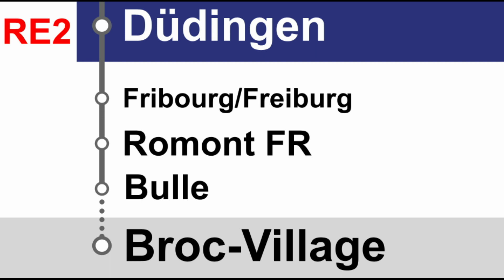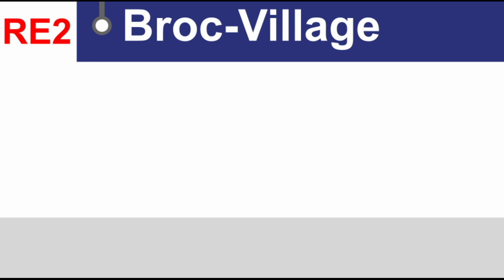annonces TPF » RE2 Bern — Broc-Village | FLIRT | SLBahnen (jusqu'à août 2023)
Le RE2 du RER Fribourg/Freiburg relie Bern avec Broc-Village tous les soixante minutes. La ligne s'effectuera par de rames FLIRT et DOMINO. Entre Düdingen et Broc-Village, il y a une cadence de trente minutes grâce au RE3.

Der RE2 der RER Fribourg/Freiburg verbindet Bern mit Broc-Village alle sechzig Minuten. Die Linie wird mit FLIRT- und DOMINO-Zügen bedient. Zwischen Düdingen und Broc-Village gibt es dank des RE3 einen 30-Minuten-Takt.

Timestamps:
0:00 Begrüssung in Bern nach Broc-Village
0:35 Düdingen
0:42 Fribourg/Freiburg
0:51 Romont FR
0:59 Bulle
1:06 La Tour-de-Trême
1:15 Broc-Village terminus

1:32 Bienvenue à Broc-Village en direction de Bern
2:06 Bern Endbahnhof